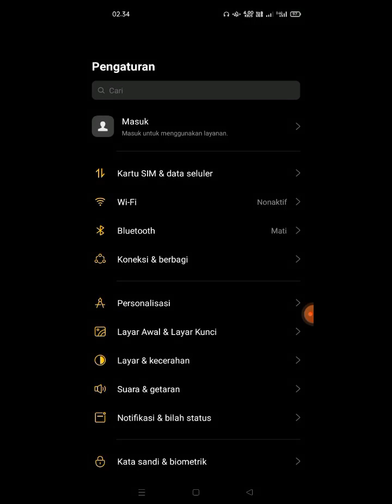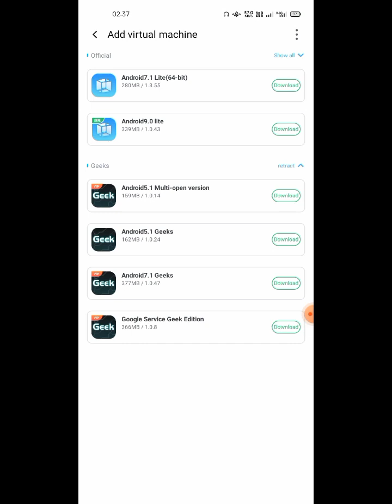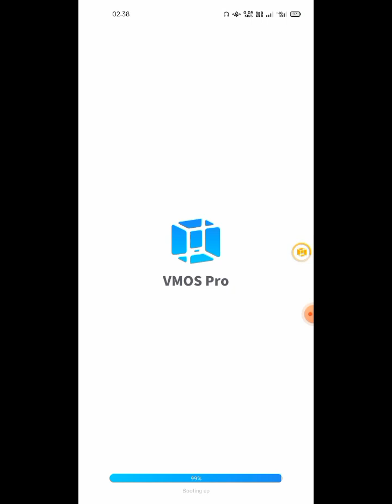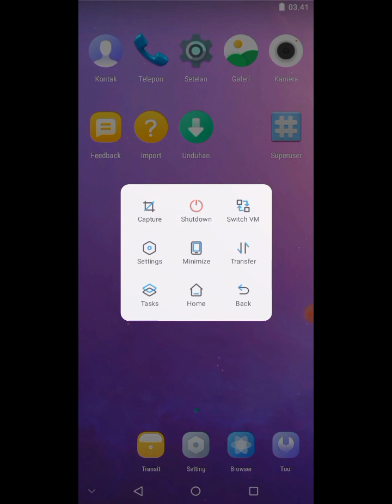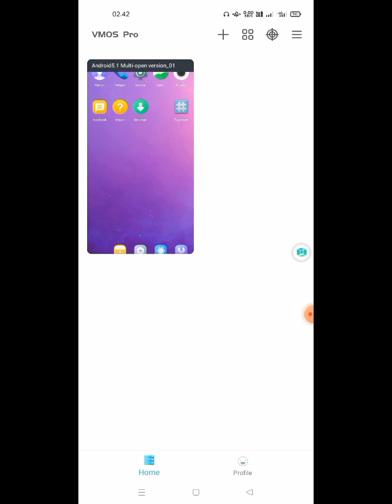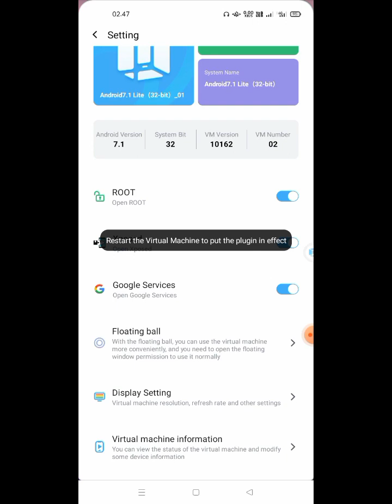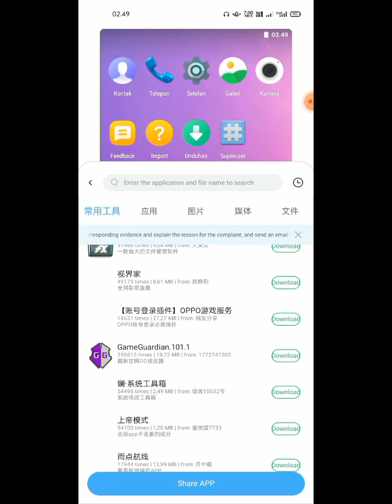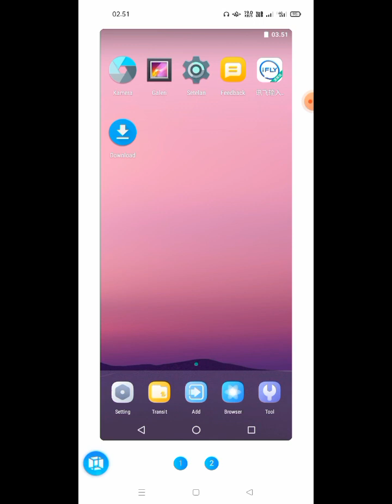fix problem (v!mospro) apk - cara ganti bootanimation di v!mos yang benar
tes on ram4
oddo android 11 64 bit
rom instaled android 5 & 7 32 bit & 64 bit

Tag (Ignore)
vphonegaga
phonegaga terbaru
vphonegaga terbaik
vmos pro
vmos growtopia
vmos root
vmos apk
vmos terbaru
fix vmos.
✅RECORDER VIDEO : CAMERA SMARTPHONE / ✅RECORDER SCREN
✅EDITING VIDEO : APLIKASI KINMASTER MOD
✅EDITING THUMBNAIL : APLIKASI PIXELLAB PRO
🔥Tutorial cara downloadnya :👇